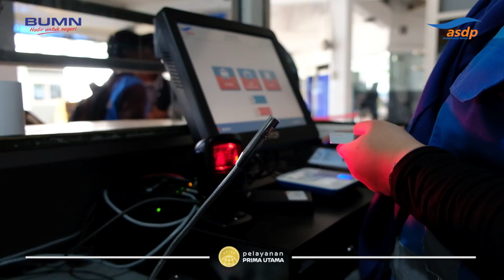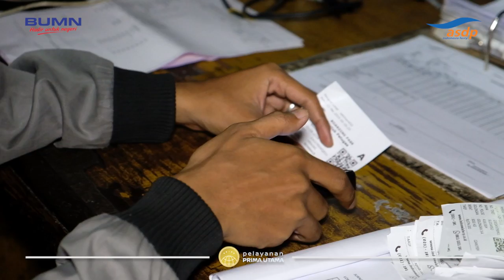PT. ASDP Indonesia Ferry, GO LIVE!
Indonesia butuh orang-orang yang berani membawa perubahan. Perubahan yang terus berjalan, berjuang demi masa depan.

Kini, PT ASDP Indonesia Ferry telah siap mengejar Revolusi Industri 4.0. Keberanian dan kerja sama, nilai yang selalu kami bawa untuk perubahan dalam industri Pelabuhan dan Kapal di Indonesia. Mau tau apa saja yang telah kami lakukan untuk perubahan ini? Tonton videonya. GO LIVE!